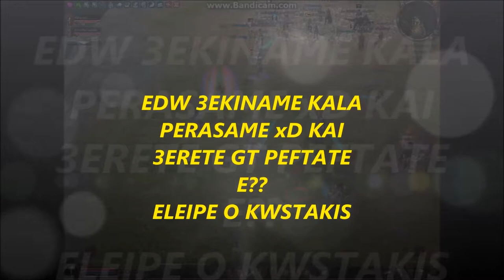MPLE VS KITRINO AN DN ISTE 30 DN MAS RIXNETE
AN DN ISTE 30 DN MAS RIXNETE